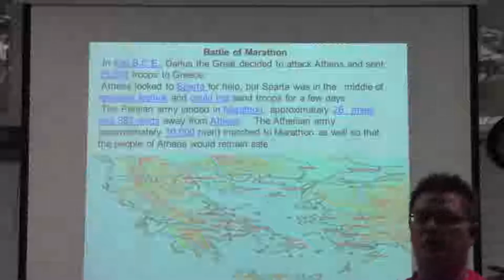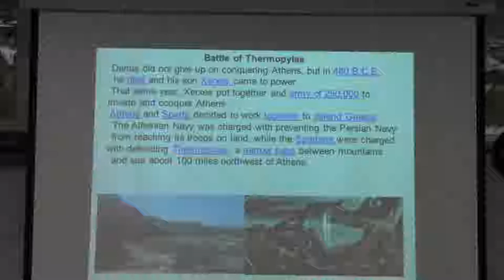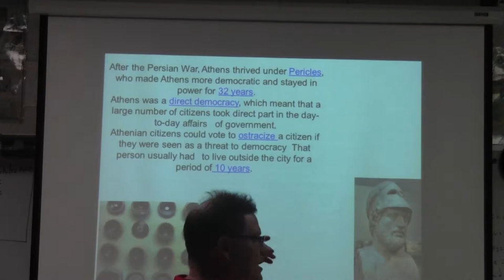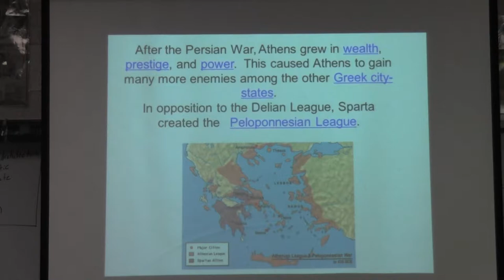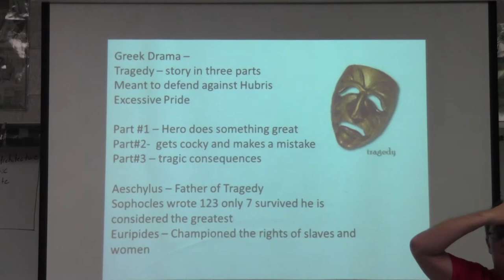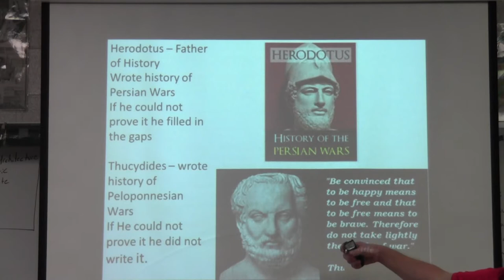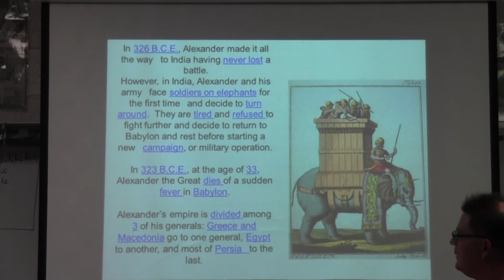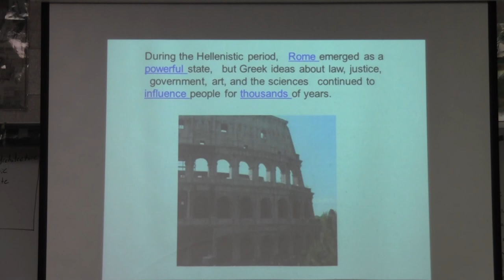AP And Rangers World Hstory Review of Ancient Greece part 2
Quick review of the Ancient Greek Civilization Persian wars through Alexander and the House of Muses